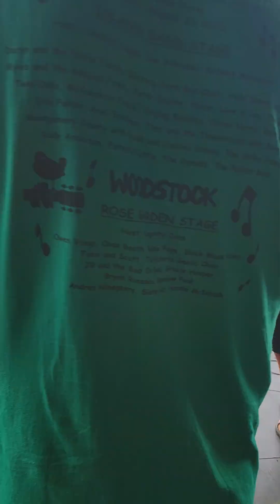Special Woodstock 2023